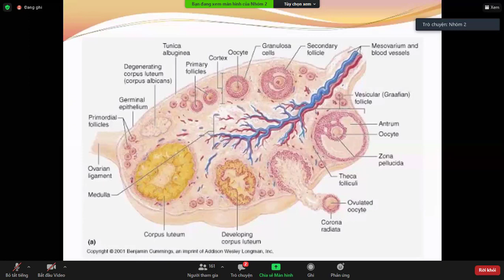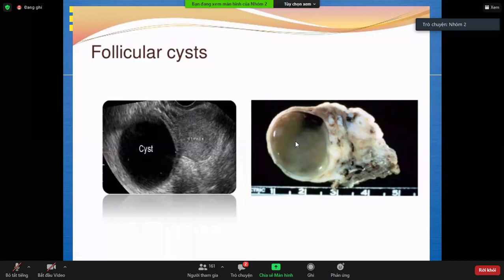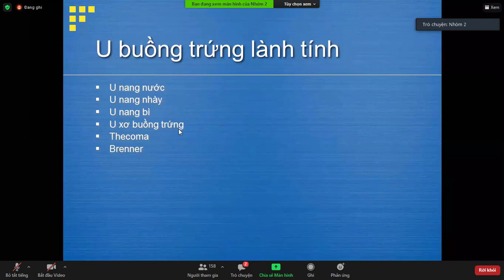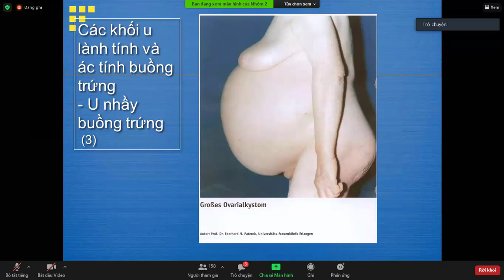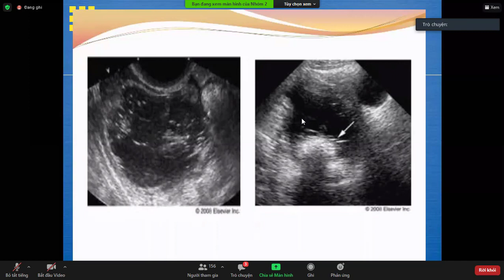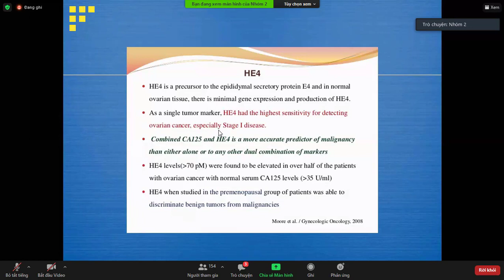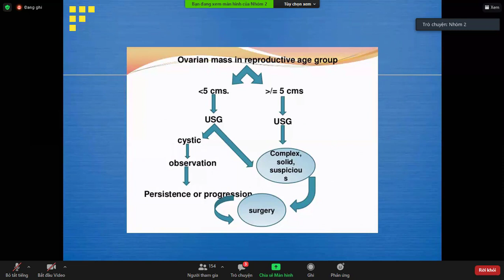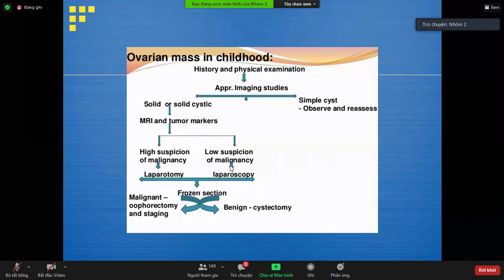Bài Giảng Sản Khoa U buồng trứng và thai nghén